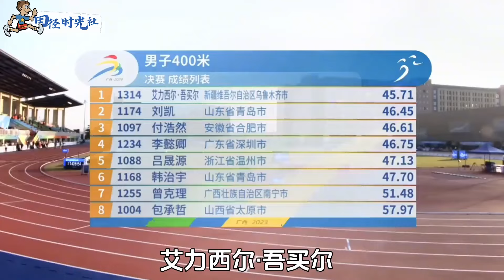中国400米神级的天才，17岁400米放松跑出46秒98，就挤入全国前十【田径时光社】